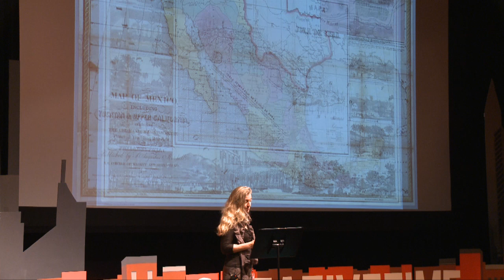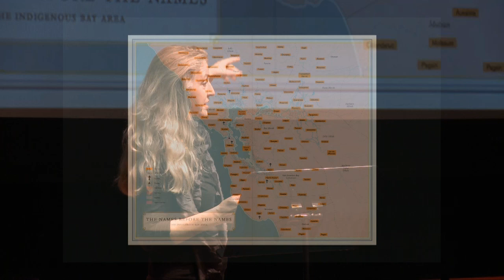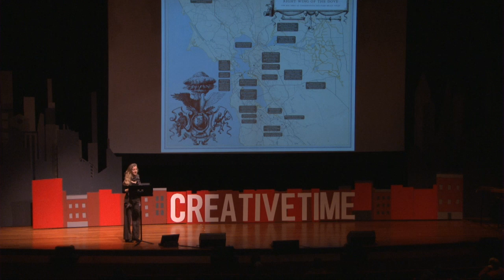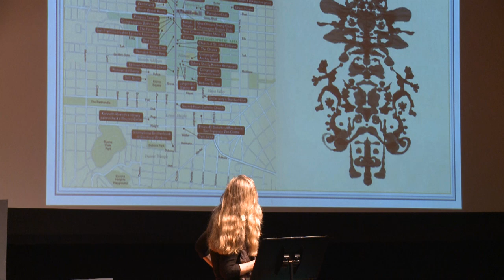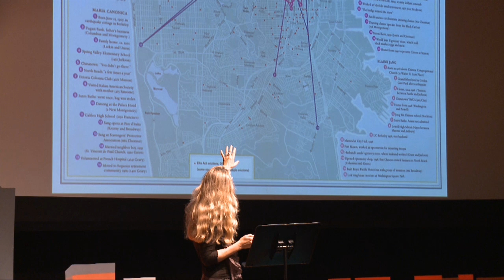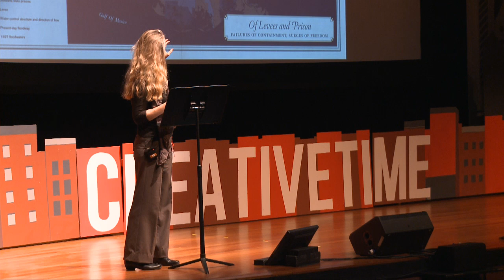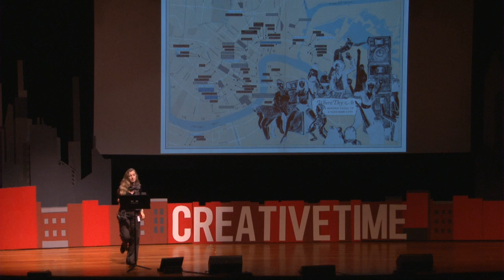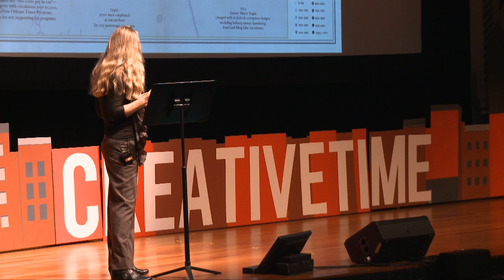Creative Time Summit | Keynote Presentation: Rebecca Solnit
Rebecca Solnit is a writer, historian, and activist who has written 14 books about environment, landscape, community, art, politics, hope, and memory. Her keynote presentation for the 2013 Creative Time Summit: Art, Place, and Dislocation in the 21st Century City, is entitled "A Thousand Stories in the Naked City"